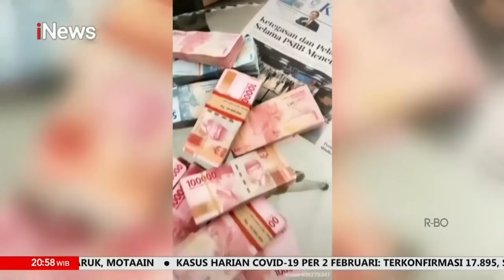Ekonomi sedang Sulit, Dirut Pasar Tangerang Pamer Duit iNewsPrime 02/02